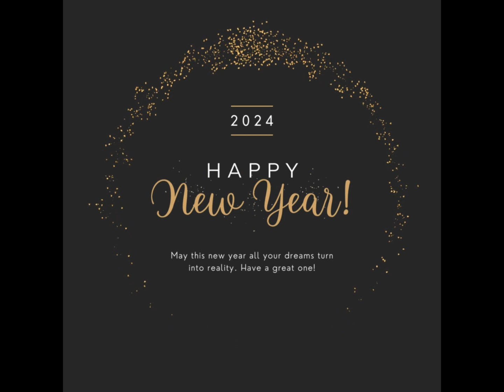Embracing Joy: A New Year Celebration💖🌙|Music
🌟 Welcome to the festive season of joy and merriment! 🌟

🎶 Description: 🌈 Step into the magic of a fresh beginning with our 'Embracing Joy: A New Year Celebration' video! Join us in a heartwarming journey as we bid farewell to the past and welcome the endless possibilities of the upcoming year. Wishing you a year filled with happiness, growth, and all the wonderful surprises life has to offer. Happy New Year!☀️🎵

🌟 Join us as we create music to soothe your heart and elevate your soul.

In this music video, we celebrate the enchanting world of holiday melodies while paying due respect to the rights of their respective creators, acknowledging the dedication and creativity that bring joy to our celebrations
Music Credit for Awesome Artists 💖